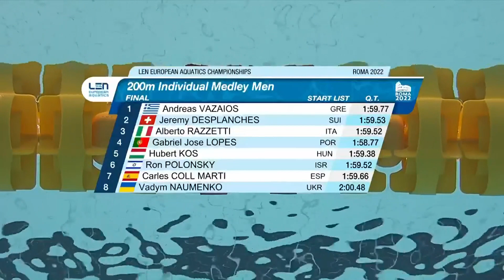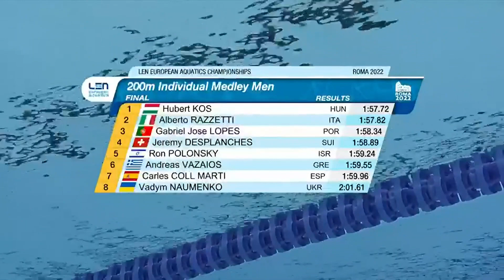200m Medley Men FINAL - European Swimming Championship 2022 Rome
FINAL of the 200m Medley Men at the European Swimming Championship and new european champion Hubert Kos

Results:
1-Hubert Kos (HUN) 1:57.72
2-Alberto Razzeti (ITA) 1:57.82
3-Gabriel Jose Lopez (POR) 1:58.34
4-Jeremy Desplanches (SUI) 1:58.89
5-Ron Polonsky (ISR) 1:59.24
6-Andreas Vazaios (GRE) 1:59.55
7-Carles Coll Marti (ESP) 1:59.96
8-Vadym Naumenko (UKR) 2:01.61